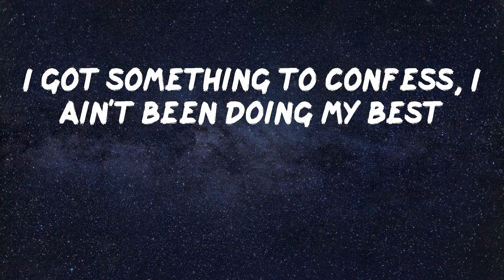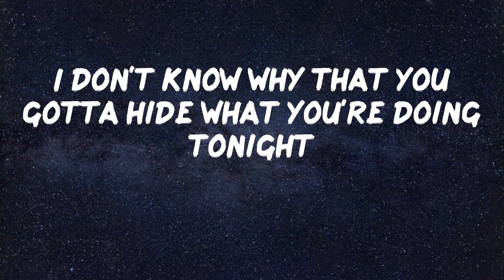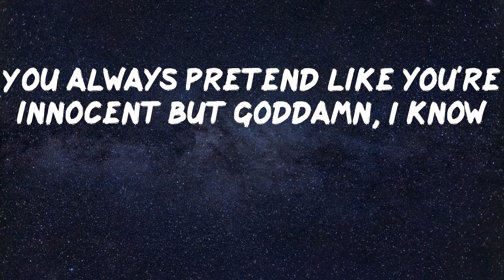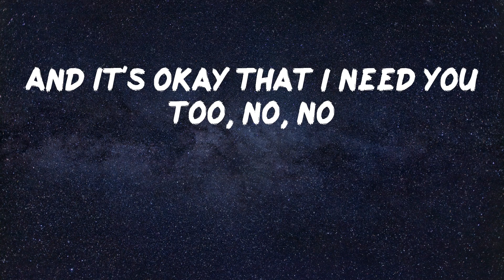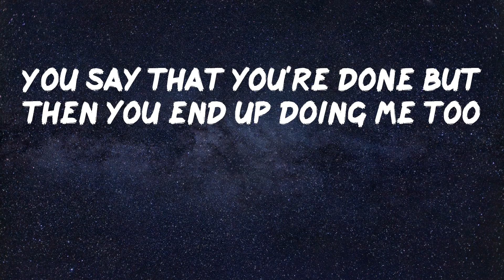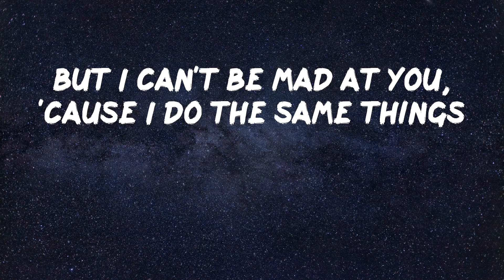The Kid LAROI - SAME THING (Lyric Video)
The Kid LAROI is back with SAME THING

Lyric Video: The Kid LAROI - SAME THING
I got something to confess, I ain't been doing my best
But neither have you girl, I know, I know
Running 'round town with your friends
And they all tell you you could do better
I won't even lie, girl, I'm sick of the lies
And the games you play, I don't, I don't
I don't know why that you gotta hide what you're doing tonight
Yeah, I know 'bout all the little things you do behind my back
I know about the places that you go when you're with your friends
You always pretend like you're innocent but goddamn, I know
But I can't be mad at you, 'cause I do the same things
And I'm not proud of the things I do
But it's okay 'cause you do them too
And it's okay that I need you too, no, no
I'ma do me and you gon' do you
You say that you're done but then you end up doing me too
You say I'm the one, you trying to do me stupid
But you know that I
You always pretend like you're innocent but doddamn, I know